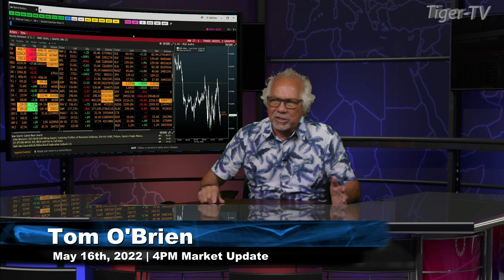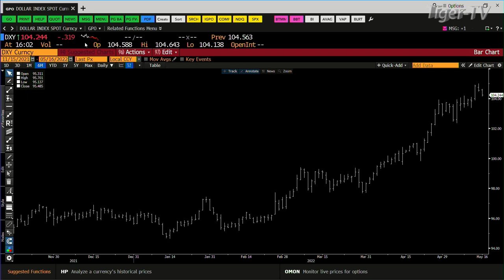May 16th, 4PM ET Market Update on TFNN - 2022